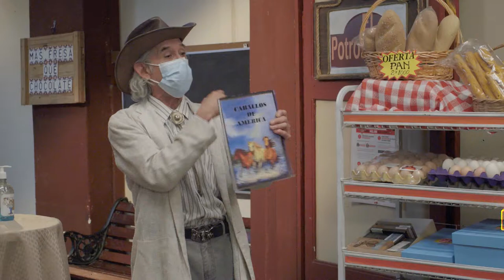CAMBIACUERPOS PROMO1 AVANCE1 LAPENSIONTV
Un mal movimiento le pasa la factura a Isidoro dejándolo muy adolorido de su espalda. Por dicha para Azucena, la abuela Chinta siempre tenía escondido algún remedio y decide preparar uno de sus menjunjes que alivie al adolorido vaquero.
Sebas a quien le dan otra instrucción, desobedece y también saborea el caldo que Isidoro degusta. Sorpresa, por goloso las consecuencias llegan para ambos.
¿Podrá el potentado y enérgico Camacho dar su entrevista? ¿Logrará Sebas tener el porte y conocimiento del macho Camacho?
Mientras tanto, en ausencia de doña Tere, Tony busca la forma de quitarse la supervisión de Antonella de una vez por todas. Con la ayuda de Arturo, idea la forma de traer a Martha la diva del Valle a la casa y convencerla que sea la modelo de su campaña. ¿Aceptará doña Tere ponerse en los zapatos de Marta y ser la Diva Montes de Oca?